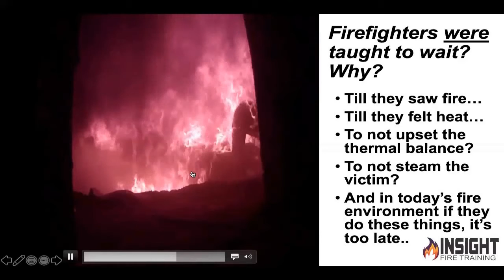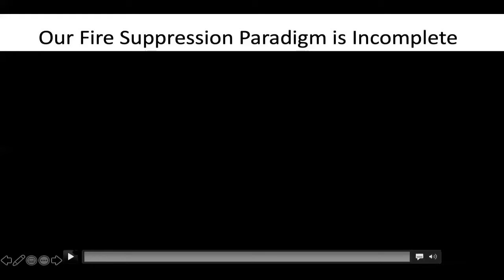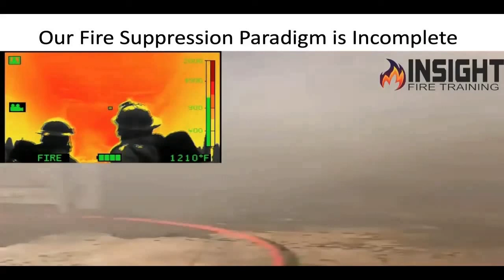Why This is Important!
Why do we need thermal imaging training?

With all the financial constraints that the fire service is facing today, why should an organization invest precious funds to train firefighters in thermal imaging?

There is startling and condemning data that the fire service has upgraded almost every portion of their service delivery model from PPE, hose, nozzles, apparatus, fire stations and more. However, approximately 9,000 fire stations in the US do not even own a fire service thermal imaging camera. Approximately 40% of all fire departments have not had any formal thermal imaging training regarding thermal imaging.
The fire service’s mission is to save lives and property but 50% of the time a life saving diagnostic tool that can assist in fulfilling both of these objectives remains on the charger of the fire truck.
This is negligence.

Why is this so?
What happens when the citizen finds out that their loved one that passed away in a fire could have been rescued up 70% faster if their fire department would have been trained on and used the thermal imaging camera that their tax dollars paid for?

What happens when the city council or town manager realizes that the we are not reducing property damage when we could be locating and extinguishing the fire even faster than before?
Why do industrial professionals require 32 hours of thermal imaging training but the fire service requires none?
40% of the US fire service doesn’t know that an NFPA standard exists that REQUIRES the following regarding thermal imaging training.

Therefore, if these things SHALL be done why are they not being done?
That’s where we can help.

Insight Training LLC is the world’s leader in fire service thermography professional training. Our instructor cadre are a minimum of Level 1 thermography certified which requires 32 hours of training through Infrared Training Center. Our curriculum is in use internationally in Canada, Taiwan, Poland, Germany, Ecuador, Australia, and many other parts of the globe. We have partnered and assisted in research & development with Project Kill the Flashover, numerous thermal imaging manufacturers, and we have developed the first credentialed thermography based thermal imaging certification for firefighters through Infrared Training Center which is the world’s largest provider of thermography certification and education.

We have trained firefighters in all 50 states and in 17 countries. We offer training in the following platforms:

* Virtual (Live or Prerecorded for such platforms as target solutions)
* Classroom training
* Classroom hybrid which includes a small live fire demonstration with the Max Fire Box
* Customized live fire and classroom combination training
* Purchasing Implementation Criteria Training
* UAS Thermography Training
* And more!

Our courses are custom built to the host organizations specific brands/models of thermal imaging cameras, time constraints, staffing, and specific standard operating procedures regarding fireground strategies and tactics.

We have even partnered with local vendors to reduce costs to organizations where training is included in purchasing of equipment.
We have partnered with St. George Firefighters Foundation to provide training to areas of Lousiana.

We offer a credentialed thermography certification through Infrared Thermography Training.

We are certified vendors in the state of Michigan and North Carolina which brings training to organizations at little to no cost.

We work with On Target Preparedness LLC. to assist department with grants for training.

We are licensed, insured, and provide a customized program, library of educational resources, a student manual for the organization, and are proficient in over 75 different models of thermal imaging cameras.

If you are interested in learning more on how we can assist your organization with thermal imaging training, education, or purchasing implementation, schedule a FREE video conferencing call at

Instructor Andy Starnes
Insight Training LLC
Level II Thermography Certified